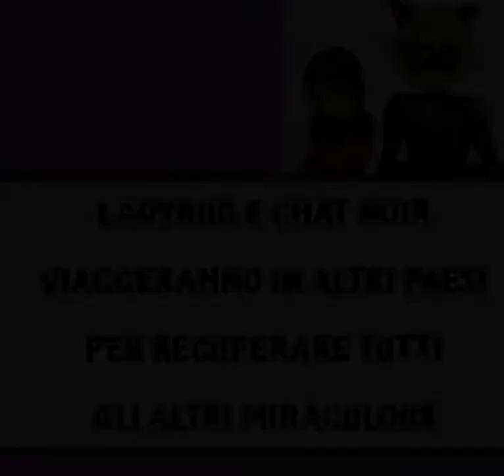MIRACULOUS - [Season 3-4-5] - New Spoiler